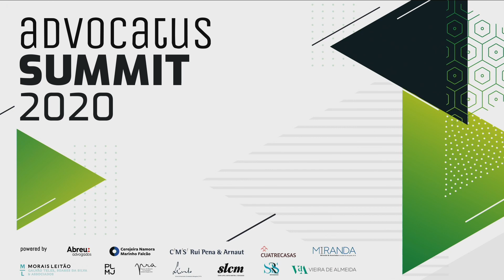Advocatus Summit: Setor imobiliário mantém-se resiliente apesar da pandemia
Sobre o tema “Imobiliário: como atrair e manter o investimento estrangeiro em Portugal?", Francisco Lino Dias, sócio da PLMJ, Rita Alarcão Júdice, sócia da PLMJ, e Gonçalo Cadete, managing partner da Solyd, apresentam-se na quarta talk da 3.ª edição da Advocatus Summit Lisboa.